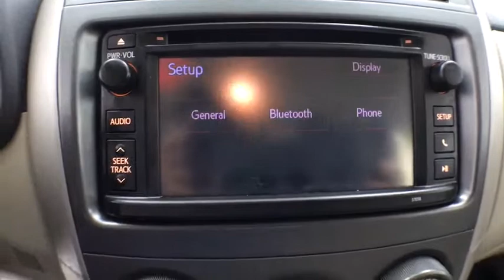2013 Toyota Corolla Corpus Christi, Portland, Victoria, Kingsville, San Antonio, TX 507634B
Sandy Beach Metallic U 2013 Toyota Corolla available in Corpus Christi, Texas at Mike Shaw Toyota. Servicing the Portland, Victoria, Kingsville, San Antonio, TX area.

CLEAN CAR FAX, LOCAL TRADE-IN. 26/34 City/Highway MPG FWD Odometer is 26256 miles below market average!brbrUPFRONT PRICING***NO PRICING GIMMICKS***5 DAY-500 MILE EXCHANGE POLICY***WE FINANCE with APPROVED CREDIT***ONE YEAR FREE MAINTENANCE***BUY WITH CONFIDENCE*** WE PAY TOP $$$ for TRADES***We will even show you the CARFAX history report and the service department repair order detailing the maintenance performed on the vehicle prior to it going on our lot. We make every effort to service our pre-owned vehicles for your piece of mind! WE BUY CARS, TRUCKS, VANS AND SUVs..brbrbrAwards:br  * 2013 KBB.com Best Resale Value Awards   * 2013 KBB.com Brand Image AwardsbrbrbrMike Shaw Pre-Owned Advantage Warranty includes: 3 month limited warranty coverage and free oil changes up to 12,000 miles as well as Free Lifetime Inspections. See dealer for details.